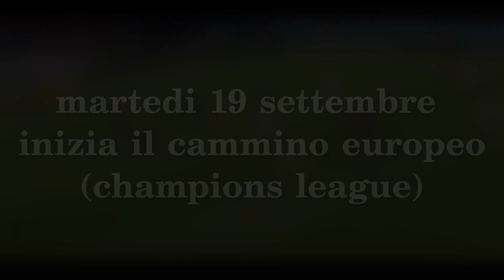S.S.LAZIO - Luis Alberto vs Koke Champions League